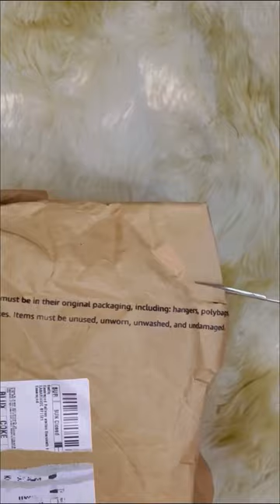UNBOXING📦Cute kitty Cat Stealing Coin Money Saving Piggy Bank🪙💜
HOPE YOUR DOING WELL ☺️❤️